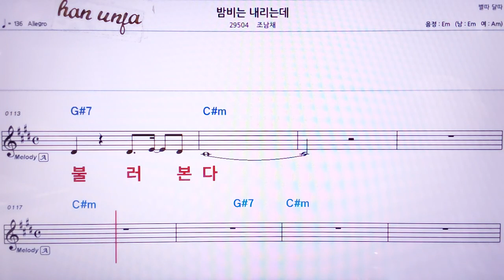💖밤비는 내리는데/조남채 👍MR,노래방, 악보, 코드,Karaoke With Sheet Music